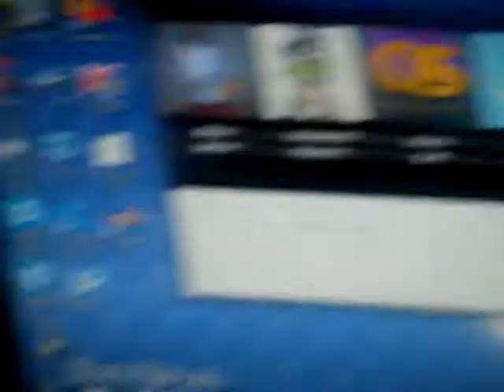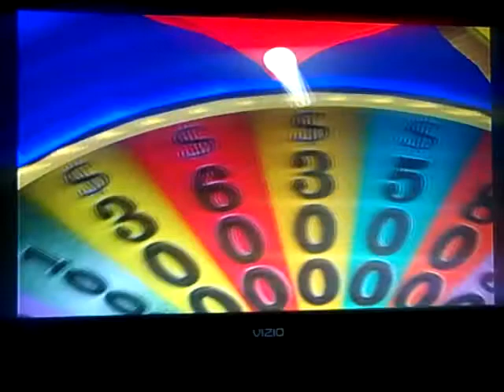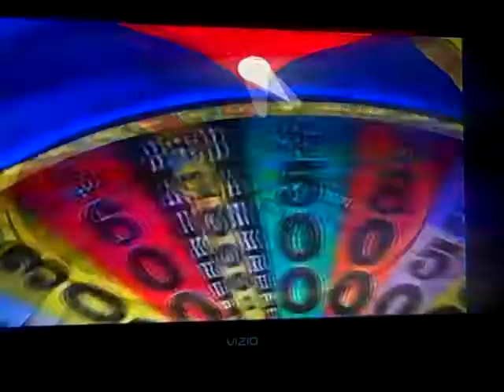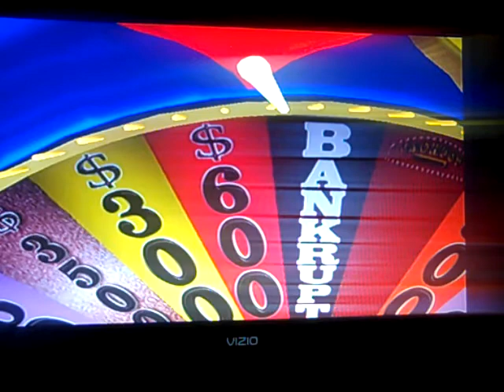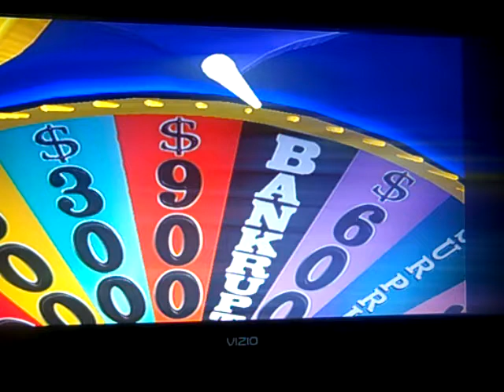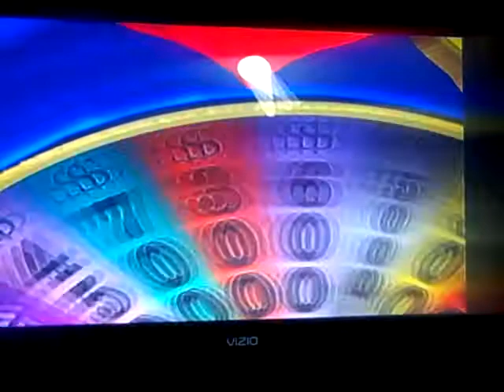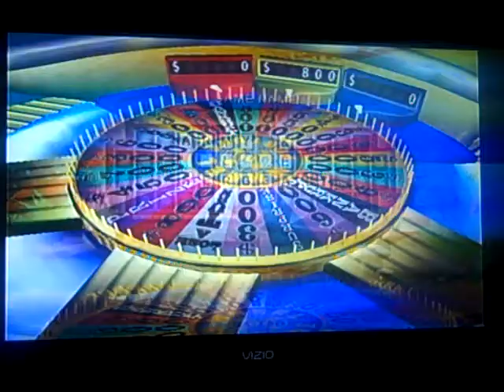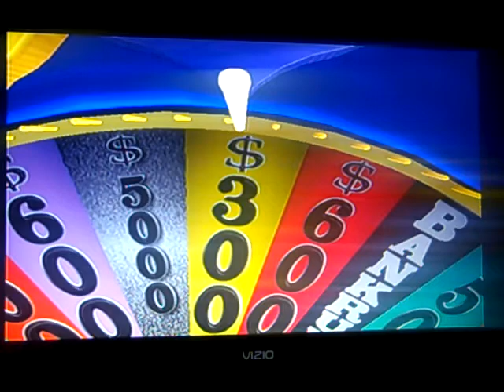Wheel Of Fortune PS2 Game 51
After a game 50 win, it is time for game 51 of Wheel Of Fortune for the PS2 and we are off to a good start and we are in the lead after the first round puzzle. Will we keep the lead going and win the game? Watch to find out and we hope you like the game and we will see you in my next video. :)